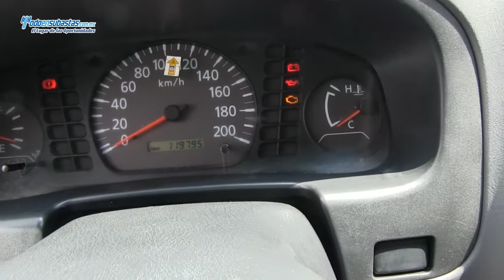NISSAN NP300 Chasis Cabina A/A D/H Caja Seca / 2011